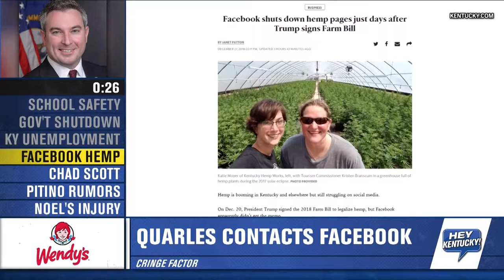Matt Jones & Adam Edelen agree with Commissioner Ryan Quarles on Fighting Facebook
Kentucky Sports Radio and Hey Kentucky! host Matt Jones and guest anchor former state auditor Adam Edelen agree with Commissioner Quarles: Facebook should stop targeting Kentucky's small hemp farmers and agribusinesses.